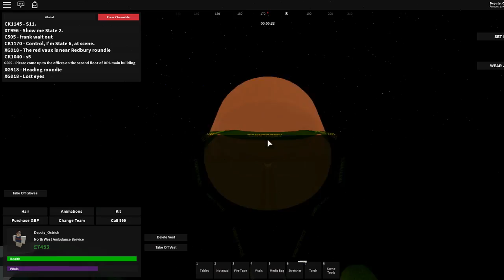National ambulance service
On shift in eastbrook